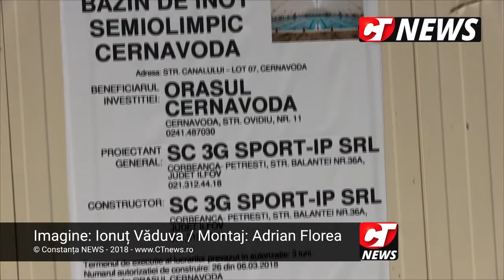CTnews.ro | Bazin de inot semiolimpic la Cernavodă